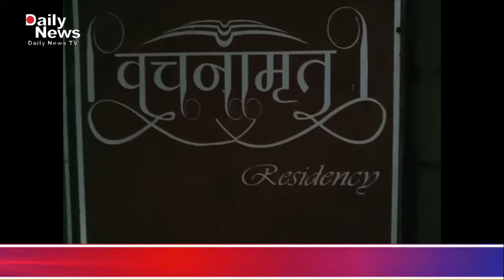૧૧/૦૪/૨૦૨૧ અટલાદરા ની વનચનામૃત રેસીડેન્સી ખાતે દારૂ ની મહેફિલ માણતા મહિલા ઓ અને યુવકો ઝડપાયા..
૧૧/૦૪/૨૦૨૧ અટલાદરા ની  વનચનામૃત રેસીડેન્સી ખાતે દારૂ ની મહેફિલ માણતા મહિલા ઓ અને યુવકો  ઝડપાયા..